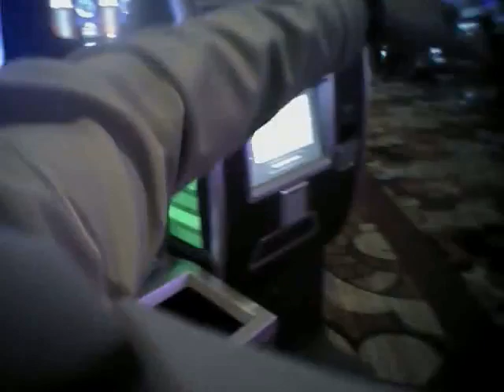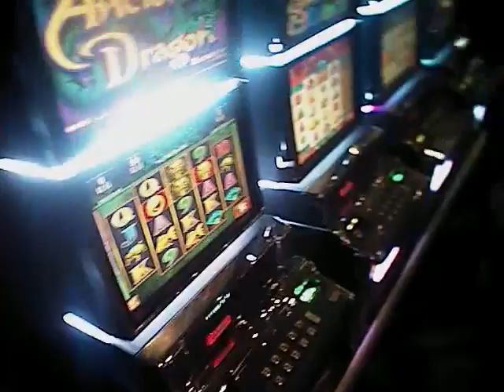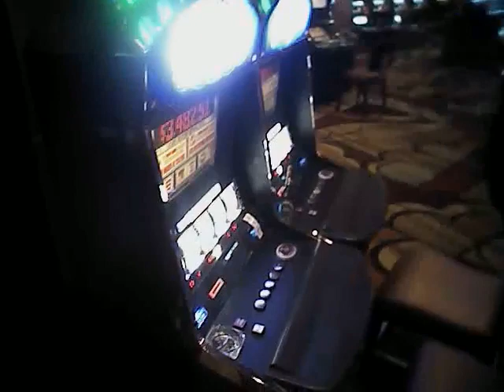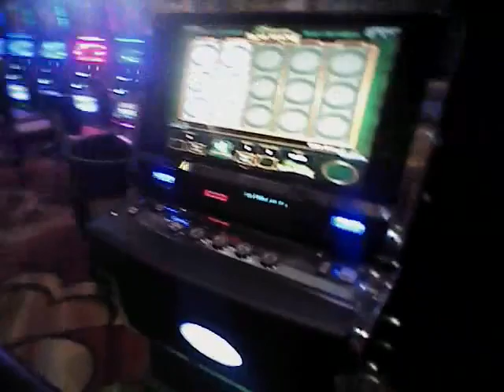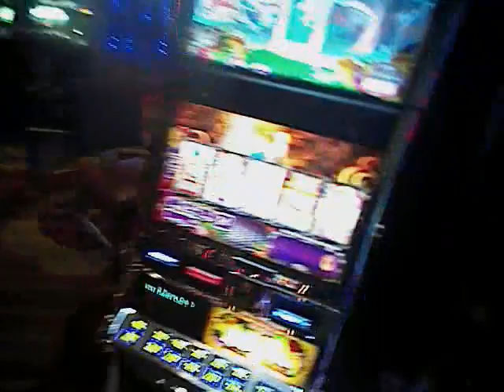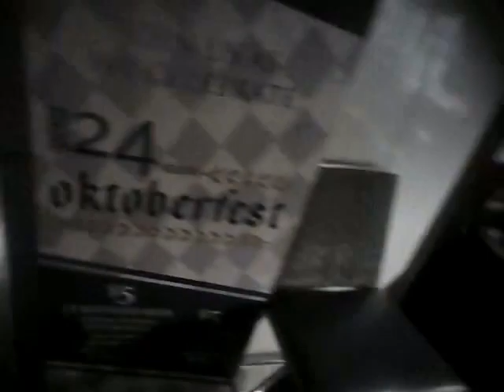VegasShooting Batch 26 Body Cam Video #457